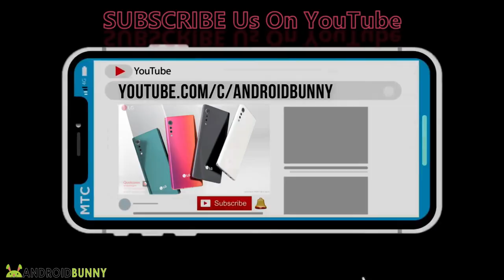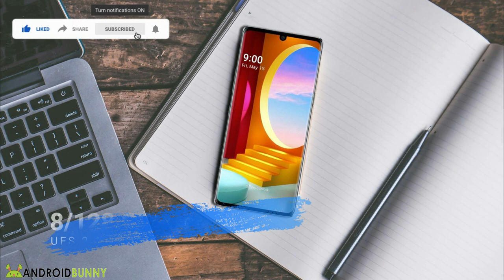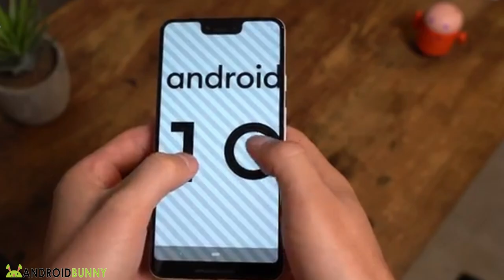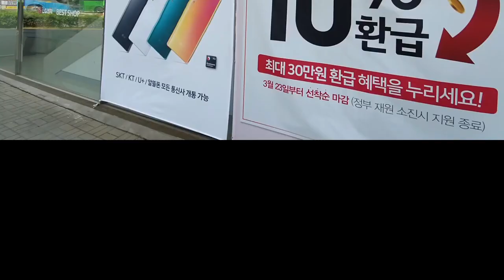LG Velvet Price in USA, Specifications, Official Video, Launch, Hands On, Philippines/India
Wallpapers of LG Velvet: Link Coming Soon

LG is about to launch a new smartphone with a completely unique design on the rear called LG Velvet 5G and it is having triple cameras on the back in waterdrop style, the phone will launch in South Korea on May 7, 2020, And it has some really impressive specifications including big OLED display and Snapdragon 765G SoC with 5G enabled and in this video we include all the LG Velvet Specs, as well as LG Velvet Price in USA, LG Velvet Price in Philippines, LG Velvet Price in India, LG Velvet Price in Malaysia, LG Velvet Price in Bangladesh, LG Velvet Price in Indonesia and Remember these all are the LG Velvet 5G confirm specifications.

The LG Velvet 5G features a 6.8" Full HD+ OLED Display with a notch for 16 MP selfie camera and 48MP unique design triple camera on the rear with 8MP Ultrawide & 5MP Macro lenses, and the device has Snapdragon 765G 5G SoC under the hood paired with 6/8 GB LPDDR4X RAM & 128 GB UFS 2.1 storage and having a 4,300 mAh battery, check out full details and wallpapers of LG Velvet 5G on our website.

                   Follow on other Social Profiles